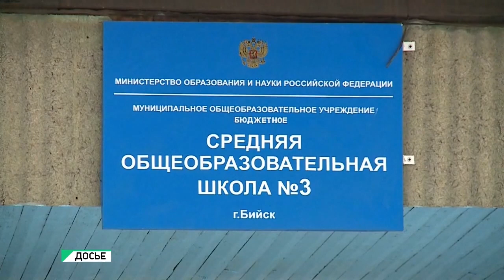"Будни" (новости, 24.11.16г., Бийское телевидение)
Анонс выпуска:

Неделя на устранение недочётов. Готовность бийской дамбы проверил лично губернатор Алтайского края.
При условии софинансирования. Стало известно, какие бийские дороги планируют капитально отремонтировать в следующем году.
В зрительном зале не было свободных мест. Бийский хор, заслуженный коллектив России отпраздновал свой юбилей.